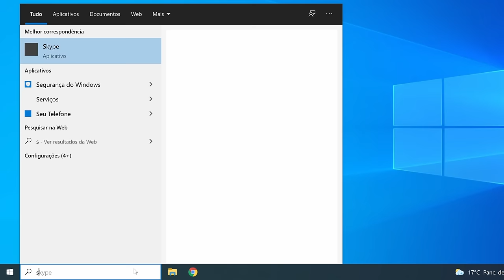CHRONO CROSS REMASTER é uma AFRONTA à INTELIGÊNCIA dos fãs.